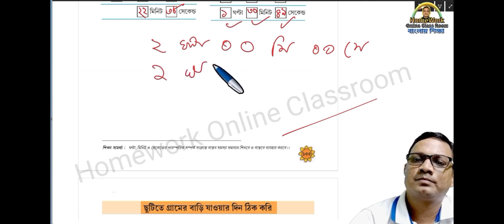"Mastering Time: Hours Minute Second Calculation Db_Sir_Homework-1"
✅ In this video :
✔️ Class:
✔️ Language Used : Bengali/English
✔️ Subject:
✔️  Book Name :
✔️ Chapter:
✔️ Topic Name:
✔️📚👉 Important
✔️📚👉  Previous Video :
✔️📚👉  Next Video:

✔️✔️📚👉 ➡️Hey! Checkout this amazing course COMPLETE COURSE ON App by Homework Online Classroom.

Thanking you
Debdas Bhaskar
➡️ Your Quaries:
homework online classroom
tuition free
class
class 1
class 2
class 3
class 4
class 5
class 6
class 7
class 8
class 9
class 10
class 11
class 12
debdas bhaskar
amar boy
model
question
activity
ganit
online class